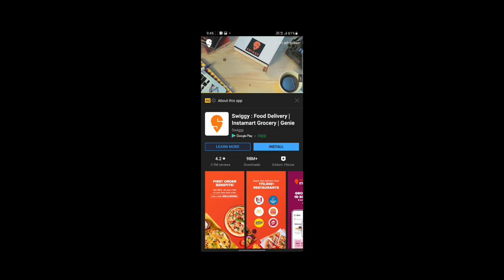Hindi Countdown Background Music | Dark Tranquility Music | No Copyright Music#ABM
Hindi Countdown Background Music | Dark Tranquility Music | No Copyright Music

"copyright policy" ▸ Credit In The Discricption

Bollywood songs music only without voice

Hindi Theme Music Download

Background music hindi meaning

Hindi Background Music Ringtone download

hindi countdown background music download

Hindi Music

Casual Background Music

background music download mp3

movie background music download

Dark Tranquility | Joker Background Music for videos

2019 | No Copyright Background Music

hindi countdown background music name

HindiCountdown Music#backgroundmusic

2019 | No Copyright Background Music

joker background music for videos relaxing musicroyalty
free music background musicbackground music
youtubers use no copyright musicno copyright no
copyright background music top musictop music 2019
top music videos rana adeeljoker background music
joker music joker songno copyright sound joker sound

joker,

relaxing music,

background music,

no copyright,

top music,

top music videos

rana adeel

joker background music

joker music

joker song

Hindi countdown background music name, Hindi
countdown jaisa background music [no copyright music]

hindi countdown background music,

Hindi countdown background bgm music,
Hindi countdown music,

Hindi countdown no copyright background music. Hindi
countdown bgm music.

Hindi countdown background music, Hindi countdown
background music bgm, Hindi countdown background
sounds, Dark tranquility no copyright music, Hindi
countdown music, Hindi countdown, Hindi countdown